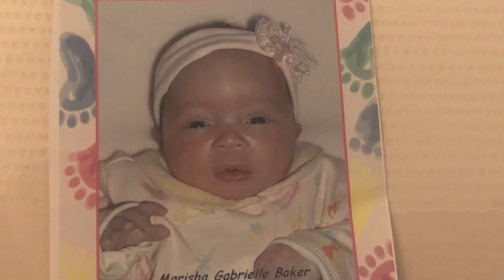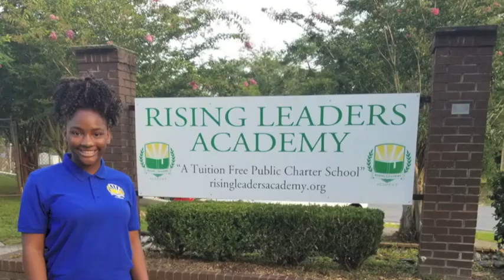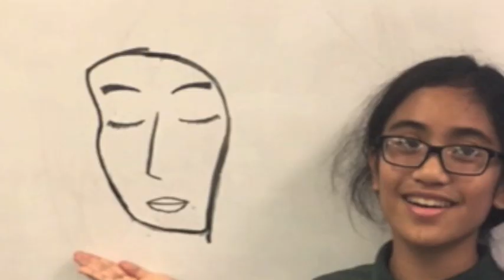8th Grade Graduates ~ 2019